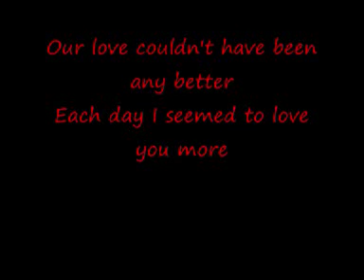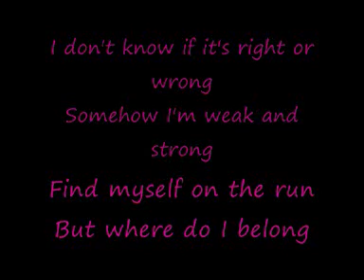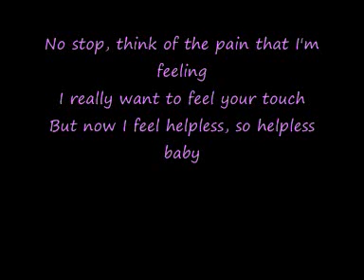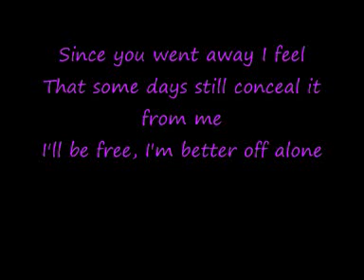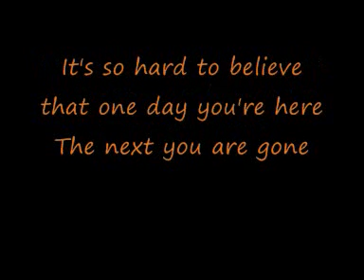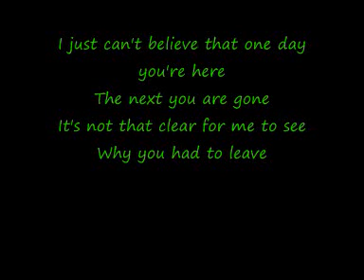cascada: why u had to leave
these are not my songs but plz still enjoy it